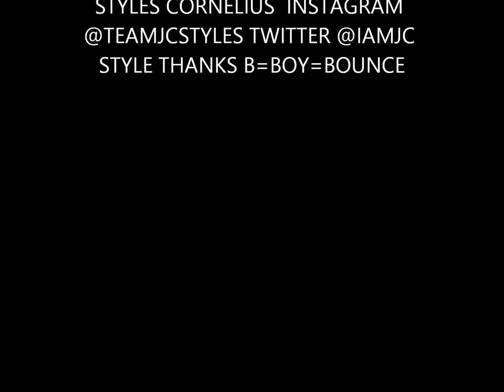ROCK YO KNEES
its been 1 year since jc styles has released new music.this song is a mixture with the trigger man beat that was made just for new orleans musicians. witch evolved into new orleans bounce.jc styles has murged todays hip hop with his culture new orleans bounce and has made a whole new sound called b=boy=bounce.so push play like share comment its very important that you guys support this great movement. jcstyles cornelius instagram dbooie_team_jcstyles twitter @iamjcstyles thank you so much best reguards dreamstar ent